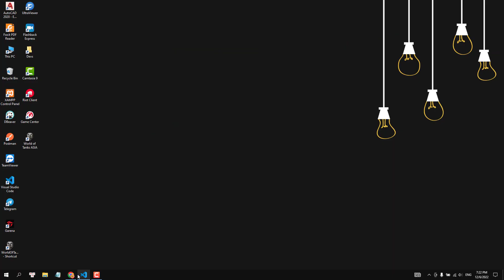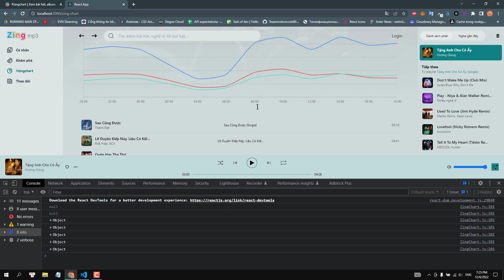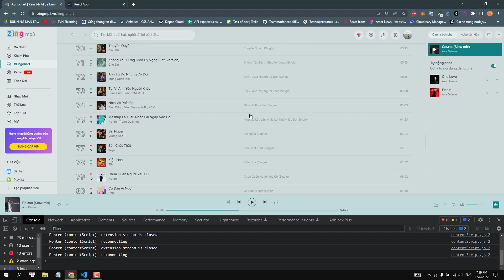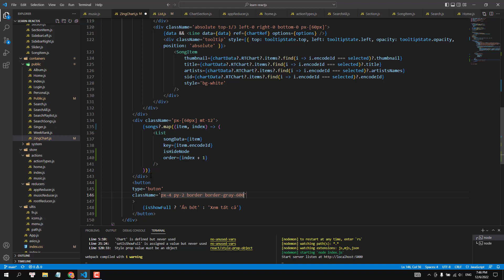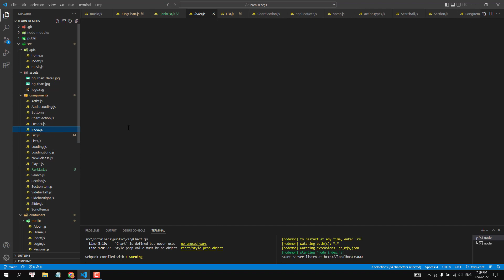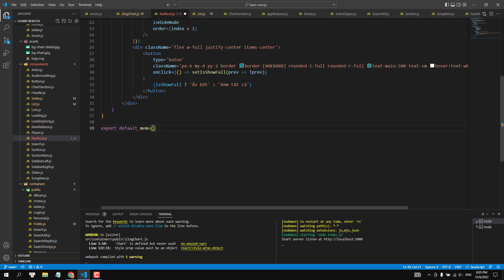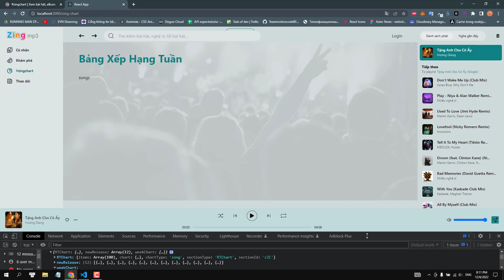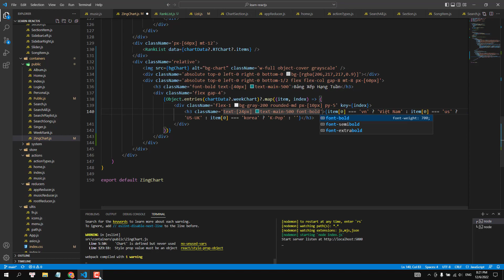[#44] Hoàn tất zingchart page | Tự học reactjs - Clone zingmp3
👉 Tui có nhận code các project đồ án hoặc website theo yêu cầu nha. Cứ inbox trao đổi ạ 🙏 Ủng hộ tui thì dô đây nha Server heroku url

Ae thấy hay thì cho mình ly cafe để lấy động lực nha